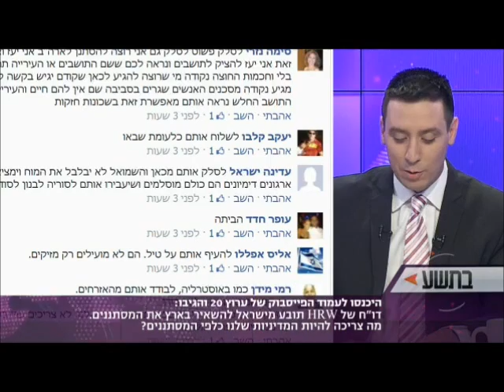מה צריכה ישראל לעשות עם המסתננים? "בתשע" - ערוץ 20 - מאי גולן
"בתשע" - תוכנית האקטואליה של ערוץ 20 - בדיון בוער לקראת החלטת - שופטי בג"צ, בעניין חוק המסתננים ואירוע שוברים שתיקה - אל מול המסתננים.
באולפן: מאי גולן - יו"ר עמותת העיר העברית, עו"ד עידן אבוהב, פרופ' אריה אלדד ויועץ התקשורת איתן זליגר

מאי גולן - יו״ר עמותת העיר העברית
מאי גולן - Haeer Haivrit - May Golan